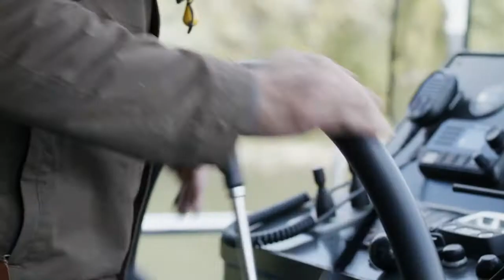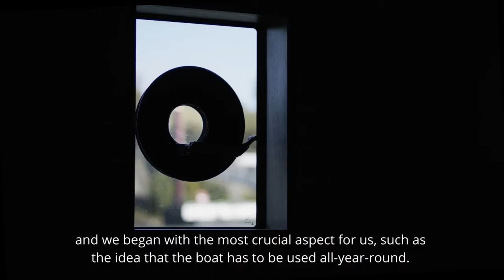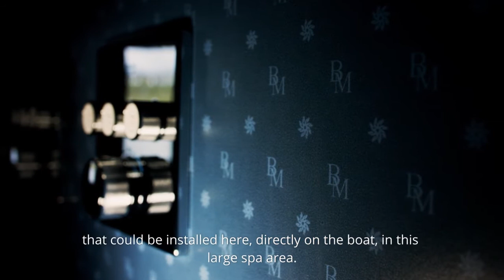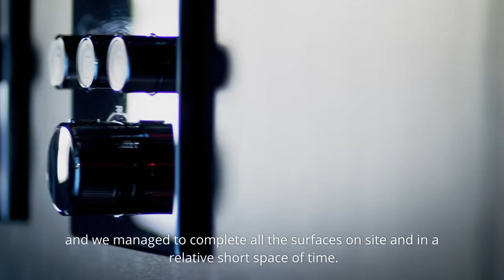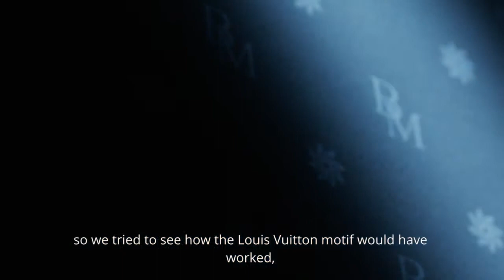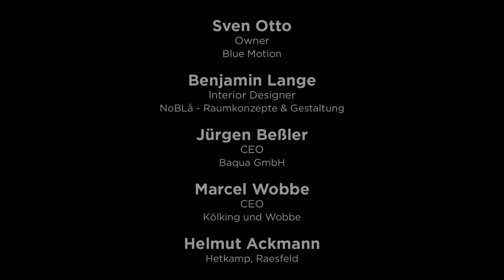Blue Motion Hausboot, Düsseldorf / Wellness comfort on board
A collaboration has been established between the world of the water and Fiandre Architectural Surfaces, through a young way of travelling, which is becoming trendier and trendier.
The "Blue Motion" logo launches a brand new product in the floating house category, aiming to reach a different market segment and a target of more demanding customers.